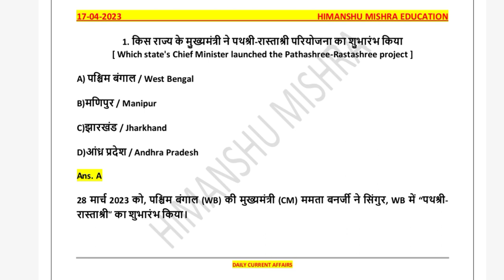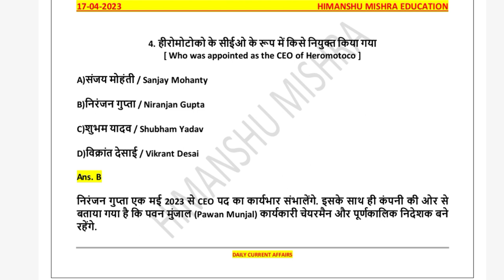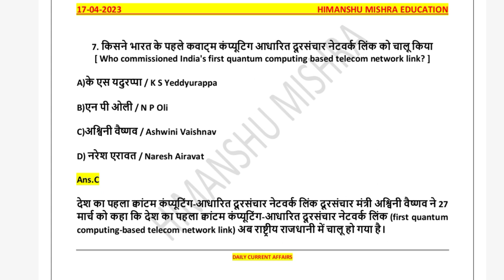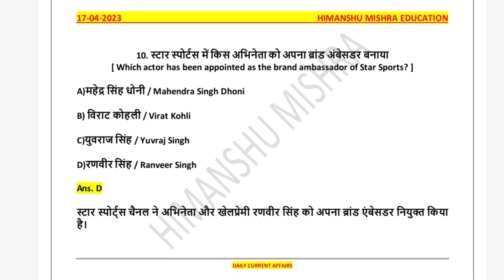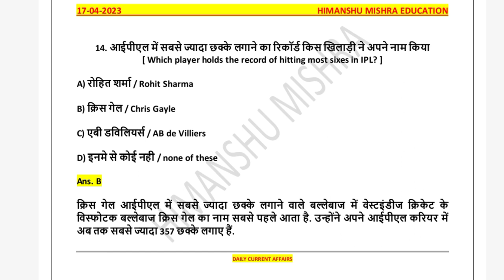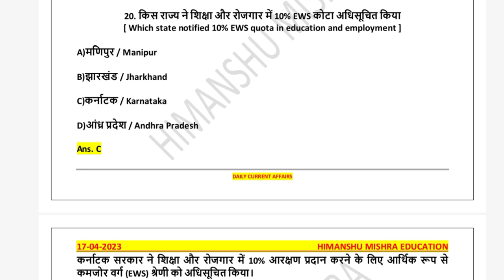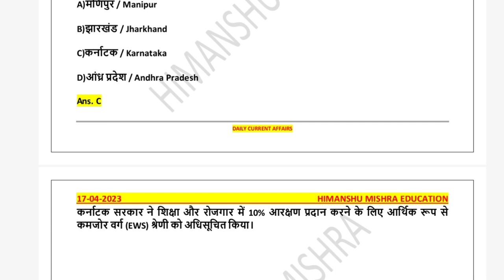Daily Current Affairs News Analysis 17 April Study GK UGC NET UPSC SSC PCS All Competitive Exam